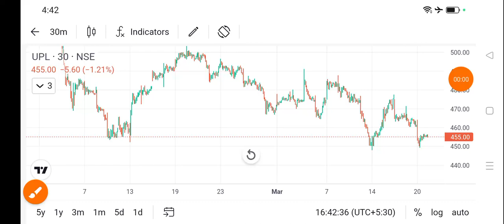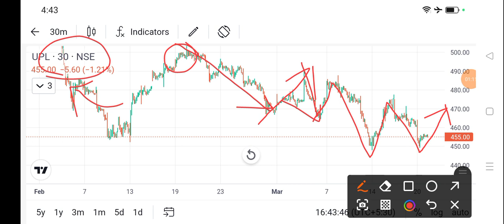upl share price today l upl share news today l upl share latest news today l upl share news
dlf share
bajaj auto share
cipla share
acc cement share
lupin share
biocon share
suzlon energy share
zomato share
sbi share
upl share
idfc first bank share
itc share
titan share
ongc share
infosys share
wipro share
sail share
ntpc share
pfc share
bpcl share
irfc share
bepl share
marico share
nmdc share
gtl share
hul share
tcs share
rcom share
rpower share
hfcl share
hpcl share
colgate share
irctc share
bhel share
cdsl share
ceat share
jp power share
trident share
hbl power share
iex share
indusind bank share
rvnl share
paytm share
vedanta share
nbcc india share
ttml share
nhpc share
mmtc share
moil share
ncc share
hpcl share
tata power
steel exchange india share
ifcl share
muthoot finance share
srf share
mcx share
360 one wam share
jm financial share
sjvn share
bosch share
hal share
iifl finance share
bse share
bhel share